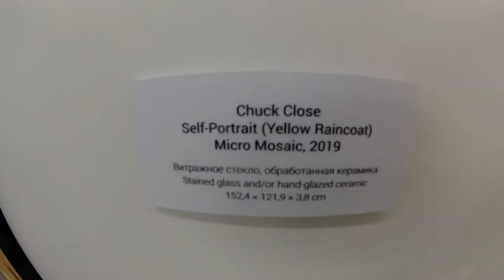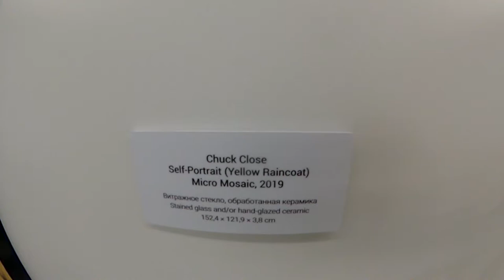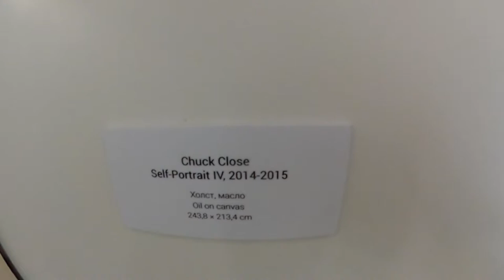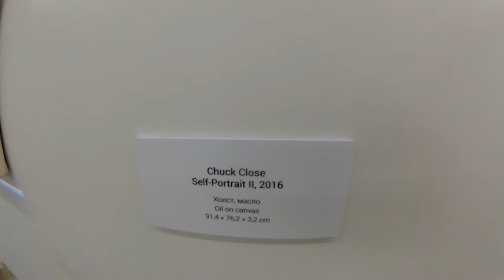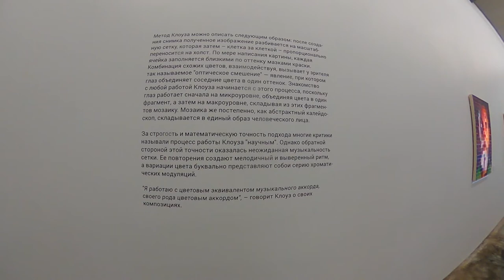ЧАК КЛОУЗ CHUCK CLOSE INFINITE mysterious art GARY TATINTSIAN GALLERY Галерея Гари Татинцяна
“ЛИЦО — ЭТО КАРТА ЖИЗНИ ЧЕЛОВЕКА. НЕ НУЖНО НИЧЕГО ВЫДЕЛЯТЬ ИЛИ ПОДЧЕРКИВАТЬ – ЛИЦО САМО РАССКАЖЕТ, ЧТО ЭТО ЗА ЧЕЛОВЕК И КАКОВ БЫЛ ЕГО ЖИЗНЕННЫЙ ОПЫТ.” – ЧАК КЛОУЗ
"Face is a man's life map. It is not necessary to allocate anything or emphasize - the face will tell himself that this person and what was his life experience. " - Chuck Clouz
"चेहरा एक आदमी का जीवन मानचित्र है। कुछ भी आवंटित करना जरूरी नहीं है या जोर देना जरूरी है - चेहरा खुद को बताएगा कि यह व्यक्ति और उसका जीवन अनुभव क्या था।" - चक क्लौज़
“脸是一个男人的生活地图。没有必要分配任何东西或强调 - 面对自己的身份和他的生活经历是什么。” -  Chuck Clouz
「顔は人間のライフマップです。何も割り当てたり強調したりする必要はありません - 顔はこの人と彼の人生経験は何だと言っています。
"얼굴은 인간의 생명체지도입니다. 아무것도 할당하거나 강조 할 필요가 없습니다. 얼굴은이 사람과 그의 인생의 경험이 무엇인지 말할 것입니다."- Chuck Clouz
"الوجه هو خريطة حياة الرجل. ليس من الضروري تخصيص أي شيء أو التأكيد - سيخبر الوجه نفسه أن هذا الشخص وما كان تجربة حياته". - تشاك كلوز
"Face ist die Rohkasse eines Mannes. Es ist nicht notwendig, etwas zuzuteilern oder zu betonen - das Gesicht wird sich selbst erzählen, dass diese Person und was sein Lebenserfahrung war." - Chuck Clouz
"Le visage est la carte de la vie d'un homme. Il n'est pas nécessaire d'allouer quelque chose ou de souligner - le visage se dira que cette personne et quelle était sa vie de vie." - Chuck Clouz
"La cara es el mapa de la vida de un hombre. No es necesario asignar nada ni enfatizar: la cara se dirá a sí mismo que esta persona y cuál era su experiencia de vida". - Chuck Clouz
"O rosto é o mapa de vida de um homem. Não é necessário alocar qualquer coisa ou enfatizar - o rosto vai dizer a si mesmo que essa pessoa e qual era a experiência de sua vida." - Chuck Clouz
"Wajah adalah peta kehidupan manusia. Tidak perlu mengalokasikan apa pun atau menekankan - wajah akan mengatakan pada dirinya sendiri bahwa orang ini dan apa pengalaman hidupnya." - Chuck Clouz
"Khuôn mặt là bản đồ cuộc sống của một người đàn ông. Không cần thiết phải phân bổ bất cứ thứ gì hoặc nhấn mạnh - khuôn mặt sẽ tự nói với mình rằng người này và kinh nghiệm cuộc sống của anh ta là gì." - Chuck Clouz
"ใบหน้าเป็นแผนที่ชีวิตของมนุษย์มันไม่จำเป็นต้องจัดสรรอะไรหรือเน้น - ใบหน้าจะบอกตัวเองว่าคนนี้และประสบการณ์ชีวิตของเขาคืออะไร" - Chuck Clouz
"La faccia è la mappa della vita di un uomo, non è necessario assegnare nulla o enfatizzare - il viso si dirà che questa persona e qual era la sua esperienza di vita." - Chuck Clouz
"Ansiktet er en manns livskart. Det er ikke nødvendig å tildele noe eller understreke - ansiktet vil fortelle seg at denne personen og hva var hans livserfaring." - Chuck Clouz
"Ansikte är en mans livskarta. Det är inte nödvändigt att fördela någonting eller betona - ansiktet kommer att berätta för den här personen och vad som var hans livsupplevelse." - Chuck Clouz
"Face on miehen elämän kartta. Ei ole tarpeen jakaa mitään tai korostaa - kasvot kertovat itselleen, että tämä henkilö ja mikä oli hänen elämänsä." - Chuck Clouz
"Gesig is 'n man se lewensmaat. Dit is nie nodig om iets te beklemtoon of te beklemtoon nie - die gesig sal homself vertel dat hierdie persoon en wat sy lewenservaring was." - Chuck clouz
"Yüz bir insanın hayatı haritasıdır. Bir şey tahsis etmek veya vurgulamak gerekli değildir - yüz, bu kişinin kendisine ve yaşam deneyiminin neydi olduğunu söyleyecektir." - Chuck Clouz
"Το πρόσωπο είναι χάρτης ζωής ενός ανθρώπου. Δεν είναι απαραίτητο να διαθέσετε οτιδήποτε ή να τονίσω - το πρόσωπο θα πει τον εαυτό του ότι αυτό το άτομο και ποια ήταν η εμπειρία της ζωής του." - Chuck Clouz
"הפנים היא מפת החיים של האדם, אין צורך להקצות שום דבר או להדגיש - הפנים יגידו לעצמו שהאדם הזה ומה היה ניסיון החיים שלו". - צ'אק קליוז
"Ang mukha ay isang mapa ng buhay ng tao. Hindi kinakailangan na maglaan ng anumang bagay o bigyang diin - ang mukha ay magsasabi sa kanyang sarili na ang taong ito at kung ano ang kanyang karanasan sa buhay." - Chuck Clouz
«Бет - бұл адамның өмірі картасы, бұл адамның өмірі картасы. Бірде-біріне бөліну немесе ерекше көңіл бөлудің қажеті жоқ - тұлға бұл адамның бұл адам мен өмірлік тәжірибесі екенін айтады» (Чак Клюз)
"Обличчя - це карта життя людини. Не обов'язково виділити що-небудь або підкреслити - обличчя скаже собі, що ця людина і який був його життєвий досвід". - Чак Clouz
"Twarz jest mapą życia mężczyzny. Nie ma potrzeby przydzielenia niczego lub podkreślenia - twarz powie sobie, że ta osoba i jakie było jego doświadczenie w życiu." - Chuck Clouz
"Tvář je mapa života člověka. Není nutné nic přidělit nebo zdůraznit - tvář si povede, že tato osoba a jaký byl jeho životní zkušenost." - Chuck Clouz
"Face este harta vieții omului. Nu este necesar să alocați nimic sau să subliniem - fața se va spune că această persoană și care a fost experiența lui de viață". - Chuck Clouz
"Az arc az ember életképe.